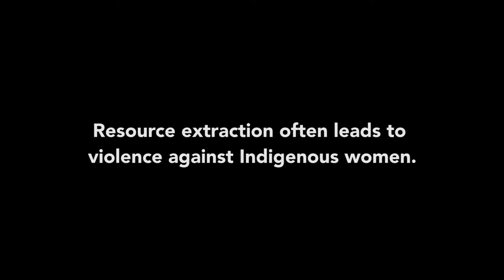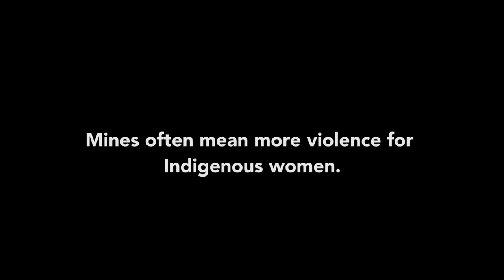2015 Gendered Impacts series (5): Violence Against The Land (3:02)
We release this in honour and in memory of prominent Honduran Indigenous rights and environmental activist, Berta Càceres.